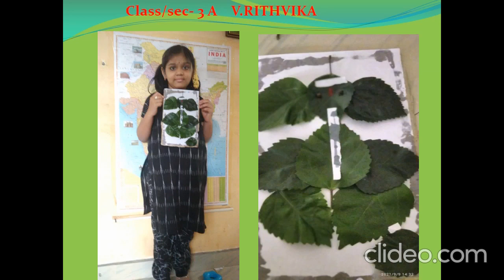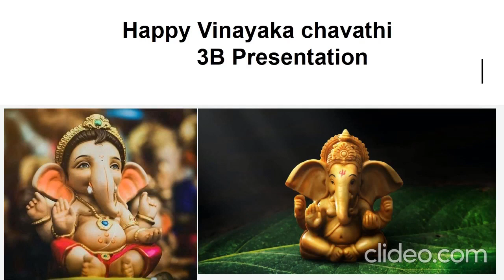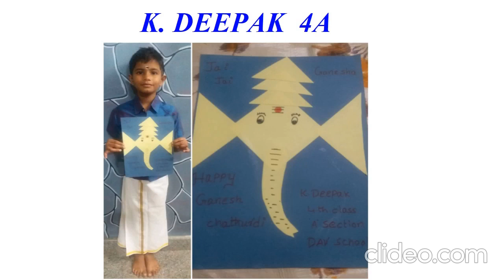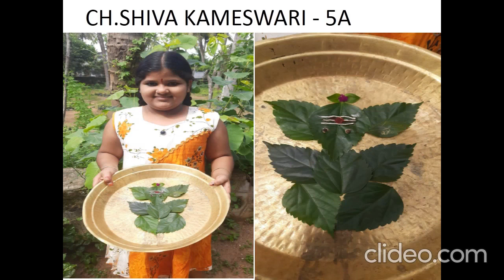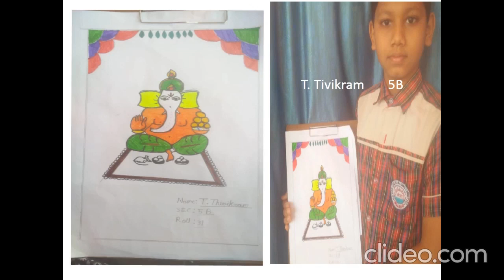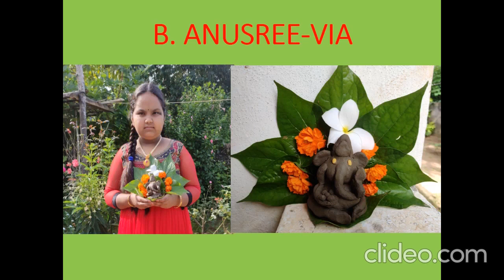GANESH CHATHURTHI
SAI SPURTHI D.A.V GANESHCHATHURHI CELEBRATIONS -2021